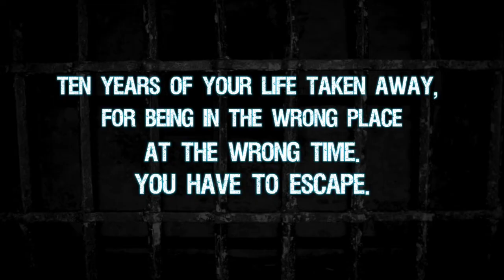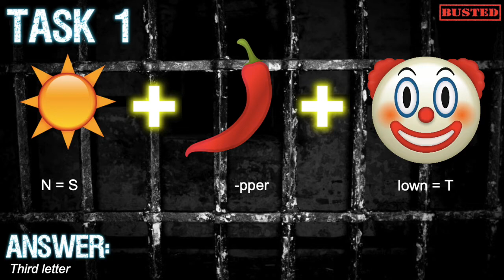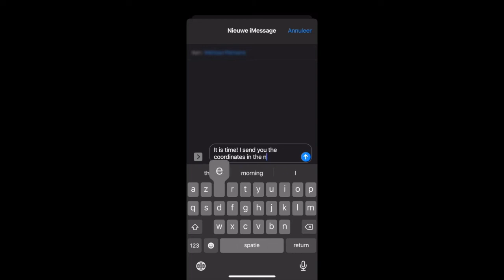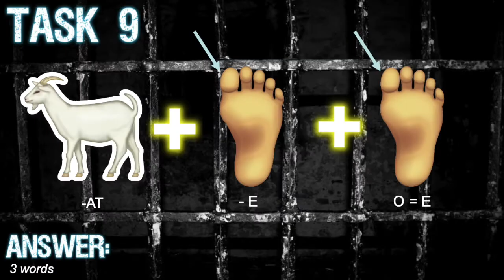Online Escape Room - Can you escape from prison? 🔒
Stedelijke Humaniora Dilsen
Online Escape Room
Preteaching